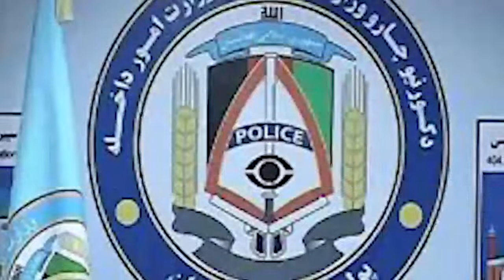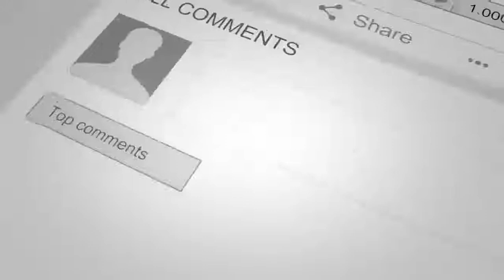خبر فوری: ریـ.شه کن کردن و قتـ.ل عام نمودن طالـ.بان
خبر فوری: ریش .ه کن کردن و قت .ل عام نمودن طالب .ان
خبر عاجل
مهم
دیدنی
تازه
داغ